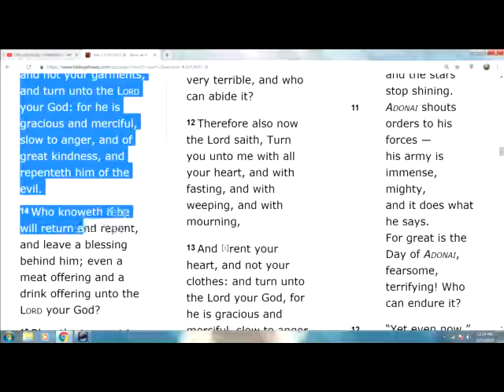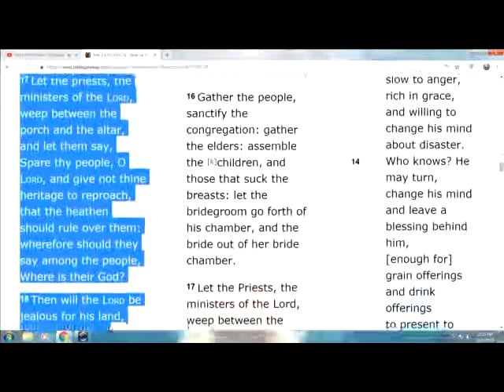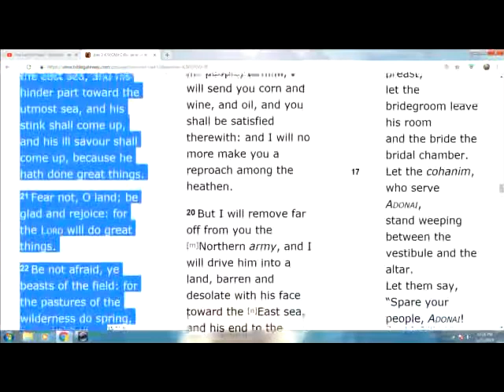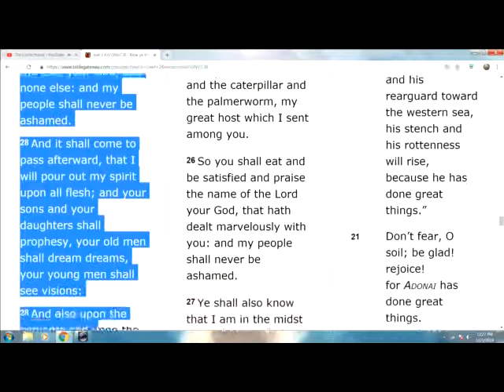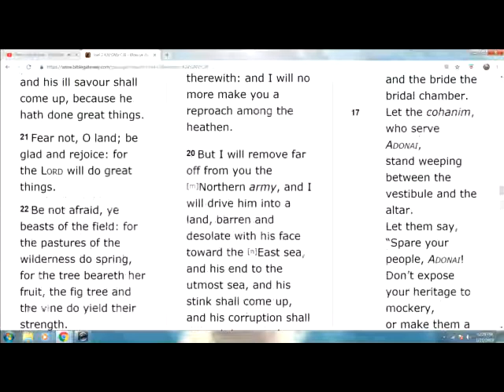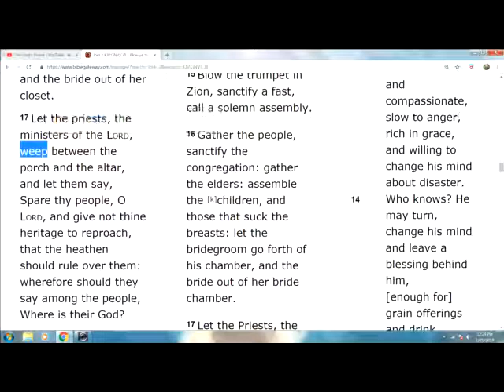turn to me with weeping and mourning and rend your hearts And I will restore to you the years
turn to me with weeping and mourning and rend your hearts and  say, Spare thy people, O Lord, and give not thine heritage to reproach, that the heathen deep state should rule over them: wherefore should they say among the people, Where is their God? and I will no more make you a reproach among the heathen:
Joel 2: 17 Let the priests, the ministers of the Lord, weep between the porch and the altar, and let them say, Spare thy people, O Lord, and give not thine heritage to reproach, that the heathen should rule over them: wherefore should they say among the people, Where is their God? .. let the bridegroom go forth of his chamber, and the bride out of her closet.
Joel 2:19 Yea, the Lord will answer and say unto his people, Behold, I will send you corn, and wine, and oil, and ye shall be satisfied therewith: and I will no more make you a reproach among the heathen:
21 Fear not, O land; be glad and rejoice: for the Lord will do great things.
22 Be not afraid, ye beasts of the field: for the pastures of the wilderness do spring, for the tree beareth her fruit, the fig tree and the vine do yield their strength.
23 Be glad then, ye children of Zion, and rejoice in the Lord your God: for he hath given you the former rain moderately, and he will cause to come down for you the rain, the former rain, and the latter rain in the first month.
25 And I will restore to you the years that the locust hath eaten, the cankerworm, and the caterpiller, and the palmerworm, my great army which I sent among you.
26 And ye shall eat in plenty, and be satisfied, and praise the name of the Lord your God, that hath dealt wondrously with you: and my people shall never be ashamed.
Joel 2
11 And the Lord shall utter his voice before his army: for his camp is very great: for he is strong that executeth his word: for the day of the Lord is great and very terrible; and who can abide it?
12 Therefore also now, saith the Lord, turn ye even to me with all your heart, and with fasting, and with weeping, and with mourning:
13 And rend your heart, and not your garments, and turn unto the Lord your God: for he is gracious and merciful, slow to anger, and of great kindness, and repenteth him of the evil.
14 Who knoweth if he will return and repent, and leave a blessing behind him; even a meat offering and a drink offering unto the Lord your God?
15 Blow the trumpet in Zion, sanctify a fast, call a solemn assembly:
16 Gather the people, sanctify the congregation, assemble the elders, gather the children, and those that suck the breasts: let the bridegroom go forth of his chamber, and the bride out of her closet.
17 Let the priests, the ministers of the Lord, weep between the porch and the altar, and let them say, Spare thy people, O Lord, and give not thine heritage to reproach, that the heathen should rule over them: wherefore should they say among the people, Where is their God?
18 Then will the Lord be jealous for his land, and pity his people.
19 Yea, the Lord will answer and say unto his people, Behold, I will send you corn, and wine, and oil, and ye shall be satisfied therewith: and I will no more make you a reproach among the heathen:
20 But I will remove far off from you the northern army, and will drive him into a land barren and desolate, with his face toward the east sea, and his hinder part toward the utmost sea, and his stink shall come up, and his ill savour shall come up, because he hath done great things.
21 Fear not, O land; be glad and rejoice: for the Lord will do great things.
22 Be not afraid, ye beasts of the field: for the pastures of the wilderness do spring, for the tree beareth her fruit, the fig tree and the vine do yield their strength.
23 Be glad then, ye children of Zion, and rejoice in the Lord your God: for he hath given you the former rain moderately, and he will cause to come down for you the rain, the former rain, and the latter rain in the first month.
24 And the floors shall be full of wheat, and the vats shall overflow with wine and oil.
25 And I will restore to you the years that the locust hath eaten, the cankerworm, and the caterpiller, and the palmerworm, my great army which I sent among you.
26 And ye shall eat in plenty, and be satisfied, and praise the name of the Lord your God, that hath dealt wondrously with you: and my people shall never be ashamed.
27 And ye shall know that I am in the midst of Israel, and that I am the Lord your God, and none else: and my people shall never be ashamed.
28 And it shall come to pass afterward, that I will pour out my spirit upon all flesh; and your sons and your daughters shall prophesy, your old men shall dream dreams, your young men shall see visions:
29 And also upon the servants and upon the handmaids in those days will I pour out my spirit.
30 And I will shew wonders in the heavens and in the earth, blood, and fire, and pillars of smoke.
31 The sun shall be turned into darkness, and the moon into blood, before the great and terrible day of the Lord come.